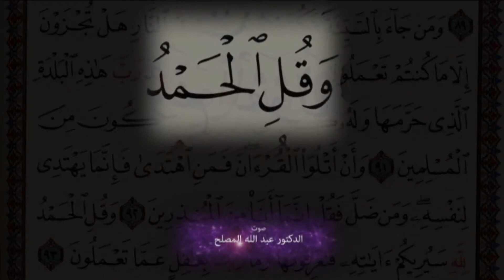أصوات الإعجاز: حين شعرت بعظمة الخالق...... 1/10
3 دقائق تلخّص عقوداً، وأحياناً قروناً، من الإنجازات العلمية...
من "أبواب السماء" تأتيكم سلسلة من 28 فيلماً قصيراً جداً!
(19)
حين شعرت بعظمة الخالق...
هذه عبارة كاشفة قالها رائد الفضاء الأميركي هوزيه هيرنانديز في لقاء حصري عن رحلته الفضائية في عام 2009.
استمع إلى ما أراد أن يقوله!
هذا تعزيز إضافي لليقين بكتاب الله تحت الضوء الساطع للعقل والعلم الحديث
للمزيد شاهد فيلم "أصوات الإعجاز" كاملاً على
Bodoor.org